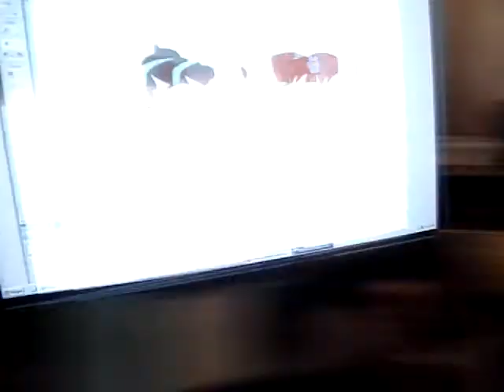Pony Serenade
Animators are a strange, strange breed...